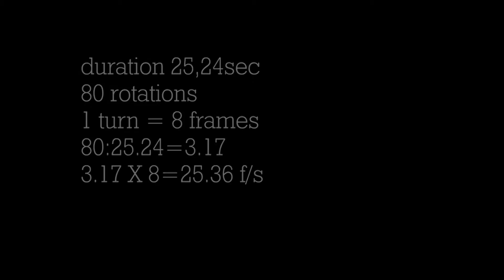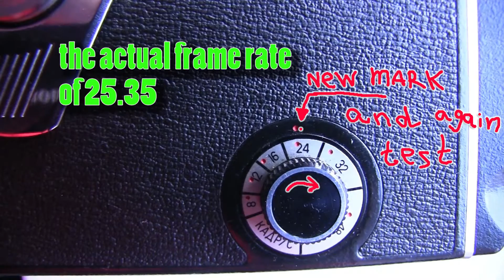Krasnogorsk 3 / K3 frame rate test.Красногорск 3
Mastercard: Приват 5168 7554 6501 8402 гривня
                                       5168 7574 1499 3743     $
калибровка частоты кадров кустарным методом.Один оборот зубчатого барабана = 8 кадрам.а далее математика.Если нет соответствия частоты(а это часто-аппараты старые) отмечаем новую маркировку.

calibration of the frame rate by an artisanal method. One revolution of the toothed drum = 8 frames. and then mathematics. If there is no frequency match (and these are often old devices) we mark a new marking.